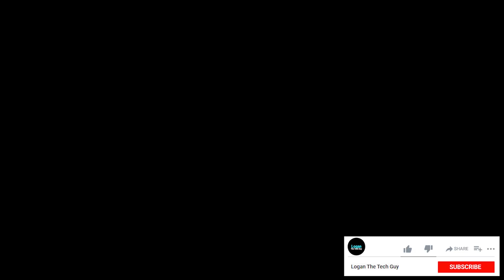Huawei MateBook 13S vs Huawei MateBook D15 | Intel 11th Gen | Intel IrisXe | What's the difference?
Huawei has launched a new notebook series that comes with new mobile app compatibility features that goes with the name of Huawei MateBook 14s and MateBook 13s.

Dell XPS 13 11th Gen i7:

Asus Vivobook 11th Gen Intel: